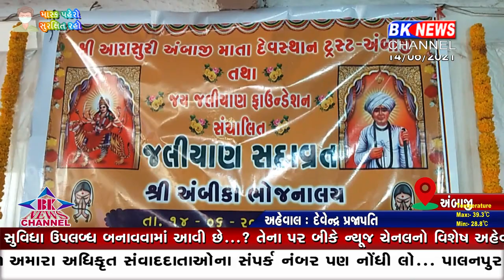અંબાજી ખાતે મા અંબેના દર્શનાર્થીઓ માટે વિનામૂલ્યે ભોજન પ્રસાદ માટે સદાવ્રત શરૂ કરાયું...